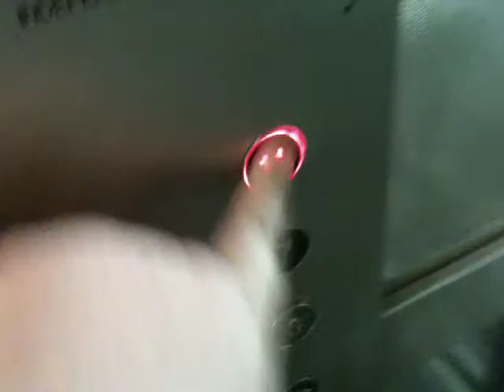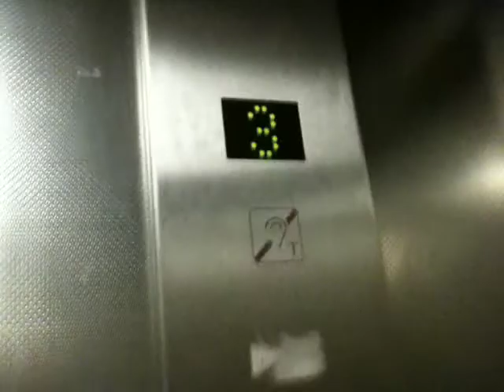Academy lift at a Car Park in Wigan